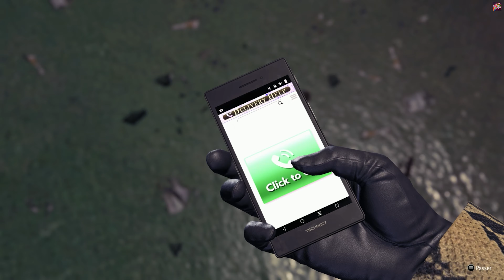LIKE A DRAGON INFINITE WEALTH #11 FR | C'EST L'HEURE DU DONJON !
GAMEPLAY LET'S PLAY LIKE A DRAGON INFINITE WEALTH
Ca y est ! Accès au jobs ainsi que le donjon de "farm" xD

Ouiiiiiiiiiiiiiiiiiiiiiiiiiii Attitude !